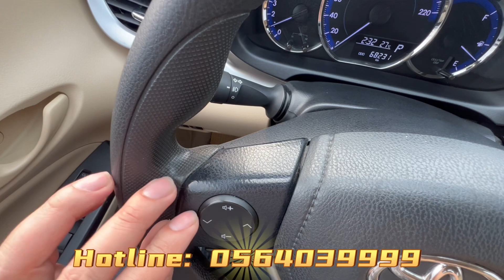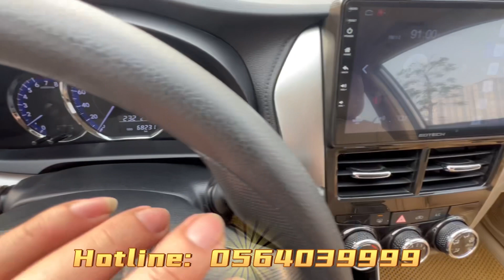Vios E 1.5AT/CVT_2019 Một Chủ Xe Gốc Thành Phố Đã Rút Hồ Sơ Gốc ! TG 238tr Còn 50% Banks 0564039999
Toyota Vios E  1.5AT / CVT_ 2019 Màu Trắng Ngọc Trinh  Máy Trắng   Chính Chủ Bán
ODO Chuẩn Hơn 3vạn 2km
Gầm bệ chắc chắn máy số nguyên zin
Âm thanh sống động như vũ trường điều hoà tự động rét run , tiết kiệm xăng
SX 2019 nội thất 95%, sơn máy gầm nguyên bản, dầu máy bảo dưỡng định kỳ theo km.
Nội thất ghế da màu kem phối cùng màu nâu nguyên zin rất đẹp, mâm đúc vỏ xe còn mới, gầm máy cực chất, xe không đâm đụng không ngập nước.
Cam kết tất cả các xe bán ra tại Nhật Minh Auto đã qua kiểm định chất lượng xe và có bảo hành xe.
Hỗ Trợ Vay Ngân Hàng 50-70%
Thủ tục nhanh gọn a kết thì alo mình ngay nhé :
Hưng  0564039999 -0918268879